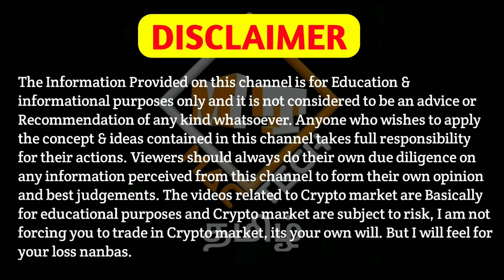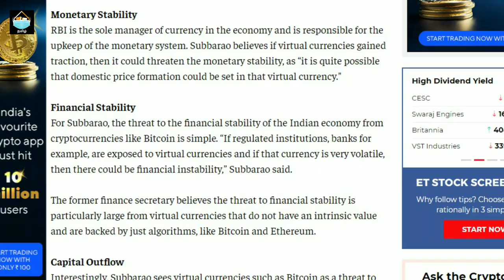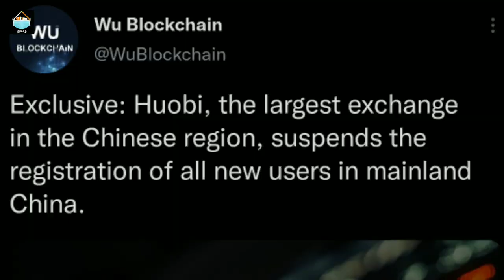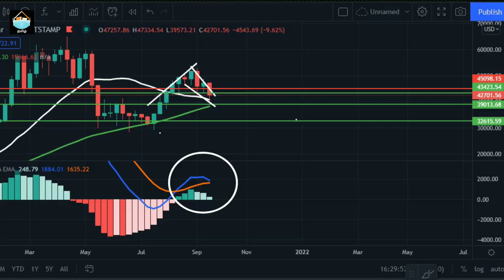Cryptocurrency Ban Statement By RBI? Bitcoin Next Move? Analysis And Prediction | Mac Tech Tamil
Vanakkam Nanbargale welcome to your channel Mac Tech Tamil. In this video I am going to  discuss about Crypto regulation in india and Bitcoin.  So watch this video till the end. Hope you like the video.

cheers!!!